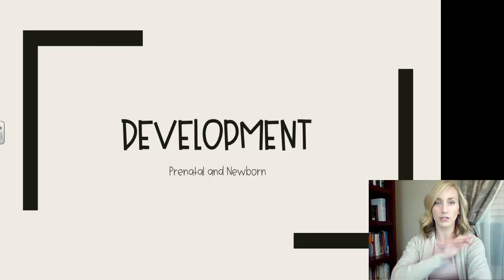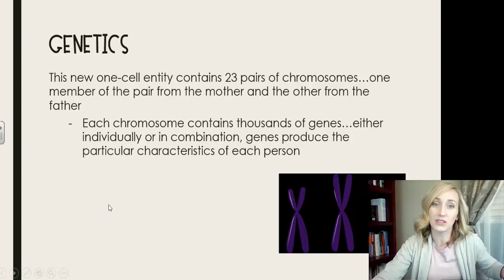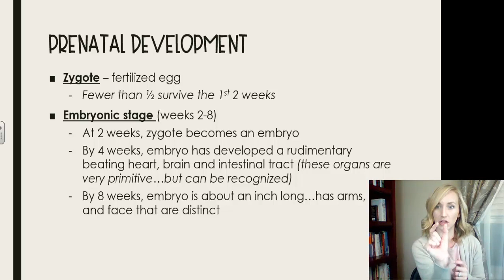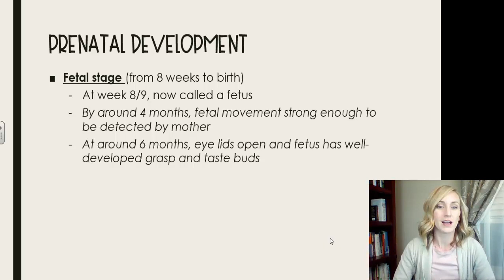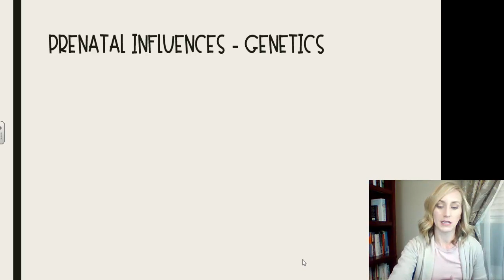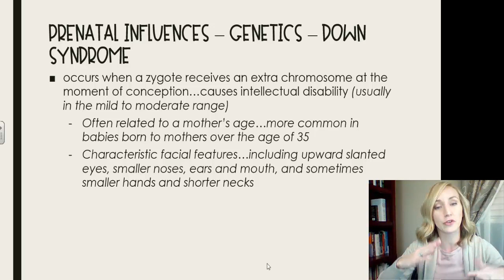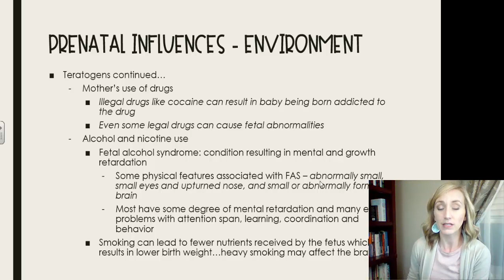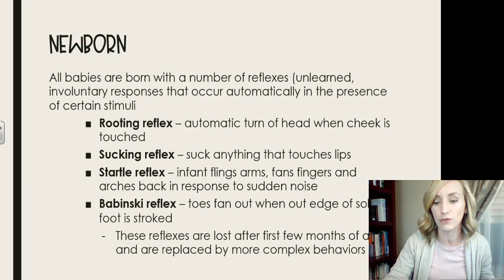Prenatal and Newborn Development Notes by Mandy Rice AP Psychology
Into the third set of notes for Development, be sure to catch the first two videos on this playlist, where we discuss prenatal development and newborn development.

Be sure to find the notes that accompany this video follow my store to get notified when I upload new materials which I am working on everyday.  Lastly, follow this channel so you know when I add videos for AP Psychology and beyond.

I'm on Instagram as @Teachonamission - I'd love to see you there.